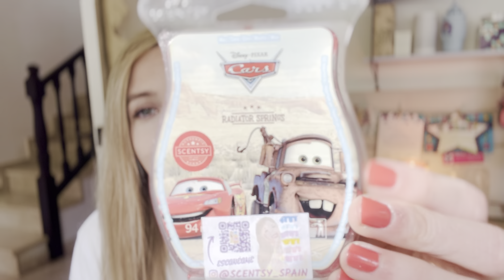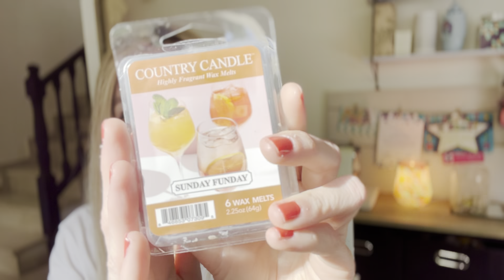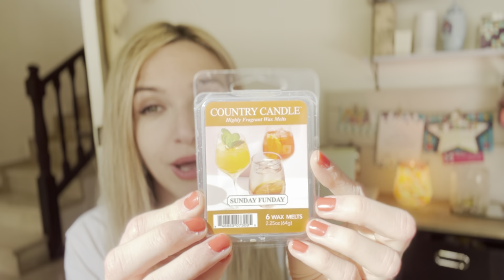ACABADOS SCENTSY (2) - ABRIL 2023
Bienvenidos!

Despliega para ver la info!⤵️